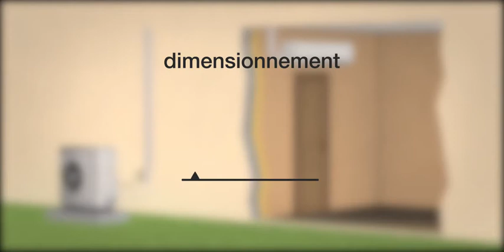PAC - consommation d'électricité